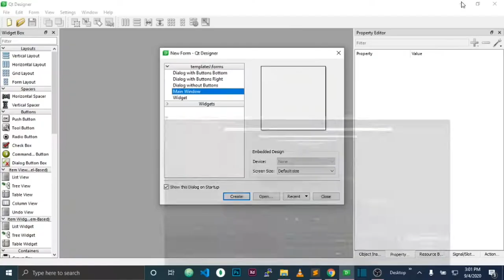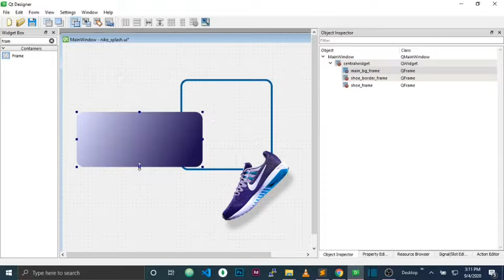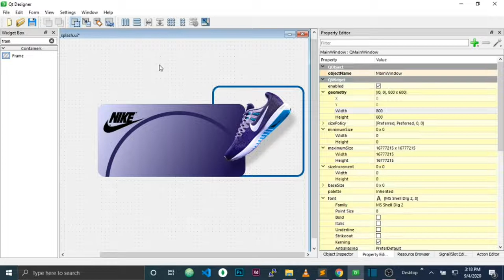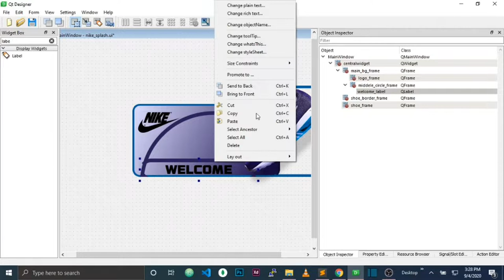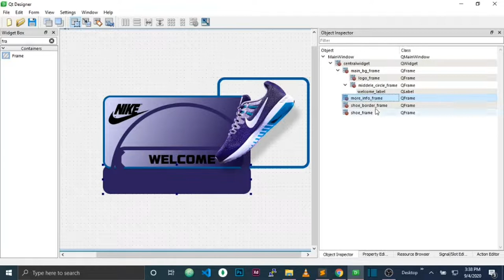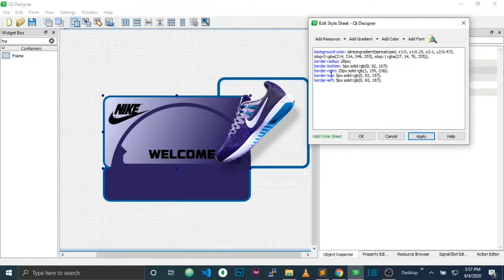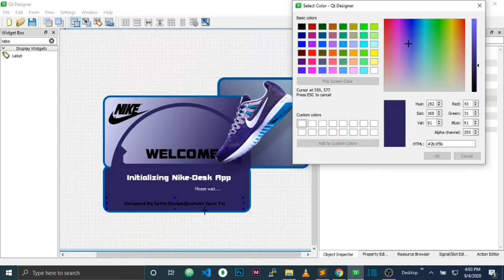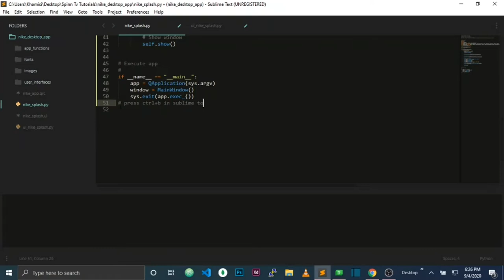#1 Python Desktop App Splash Screen using QT Designer, Pyqt, Pyside | Modern Flat GUI.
This is a tutorial series where we will be building a full Desktop App one component at a time.

In this part[1] we are going to build our main app welcome/loading/splash screen in python using Qt Designer, Pyqt5 and Pyside2.

Python Move Or Center Your App Main/Splash Screen Window On-Screen On App Start | Modern Flat Style

Python Customize and animate Q Push Buttons using few lines of code and JSon | PyQt PySide